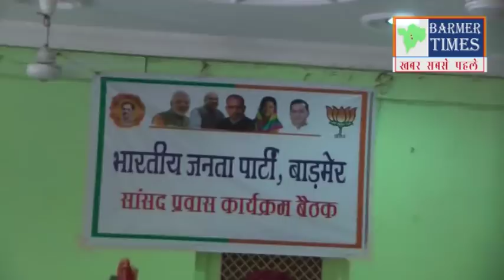मंत्रियों व जयपुर सांसद मौजूदगी मे भाजपा जिलाध्यक्ष व कार्यकर्ता हुए आमने-सामने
बाड़मेर- जिले के बड़े बीजेपी नेताओं के तेवर कुछ बदले बदले से नजर आ रहे हैं और वही यह बड़े नेता कार्यकर्ताओं पर अपना प्रभाव दिखाकर उन्हें भगा देते हैं और उनका कोई काम नहीं होने की वजह से नाराज कार्यकर्ताओं ने आज जयपुर सांसद रामचरण बोहरा की मौजूदगी में हंगामा खड़ा कर दिया और बाड़मेर भाजपा जिला अध्यक्ष जालम सिंह रावलोत को जमकर कोसा। वही इन कार्यकर्ताओं ने जालम सिंह के बारे में बोलते हुए कहा कि जालम सिंह रावलोत भस्मासुर है, जो बाड़मेर में भाजपा को भस्म करने में लगा हुआ है।

शहर के राय कॉलोनी स्थित विश्वकर्मा जांगिड़ पंचायत भवन में भाजपा की विशेष बैठक का आयोजन किया गया था। जिसमें राजस्व राज्य मंत्री अमराराम चौधरी, जयपुर सांसद रामचरण बोहरा, जेडीए अध्यक्ष महेंद्र सिंह राठौड़, यूआईटी चेयरपर्सन प्रियंका चौधरी, सिवाना विधायक हमीरसिंह भायल, चौहटन विधायक तरूणराय कागा, भाजपा जिलाध्यक्ष जालम सिंह रावलोत सहित भाजपा के कई नेता वह सैकड़ों की तादाद में कार्यकर्ता मौजूद थे।

इस दौरान भाजपा कार्यकर्ताओं ने बवाल खड़ा कर दिया। उनका कहना है कि बाड़मेर के भाजपा जिलाध्यक्ष जालम सिंह रावलोत किसी कार्यकर्ता का फोन रिसीव नहीं करते। वही उनसे ढंग से बात भी नहीं करते और बाड़मेर जिले में आमजन का कोई काम नहीं हो पा रहा है। जिसकी वजह जालम सिंह रावलोत है। आखिर हम अपनी पीड़ा किसको सुनाएं??? उन्होंने जालम सिंह रावलोत को कांग्रेस का दलाल भी बताया।